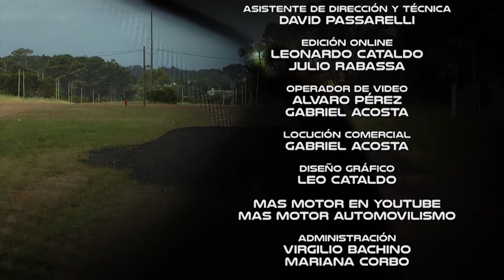Tablas CUR RC5NN, Clío IV y RC1600 (sin Atlántico)